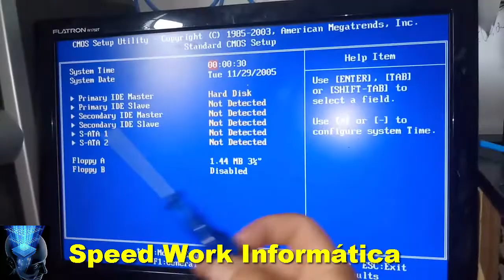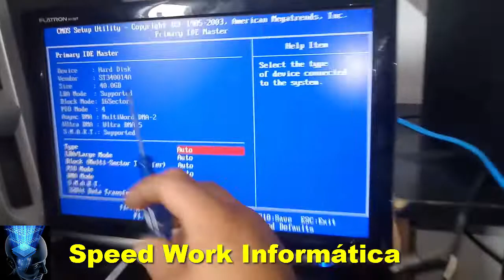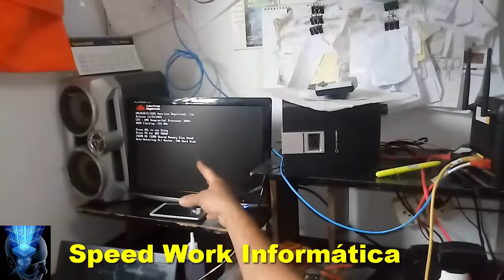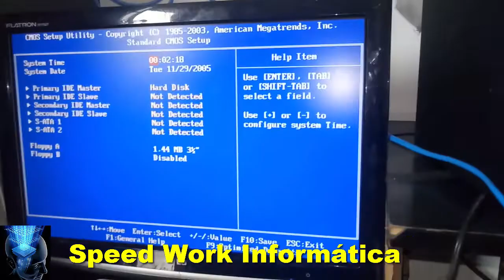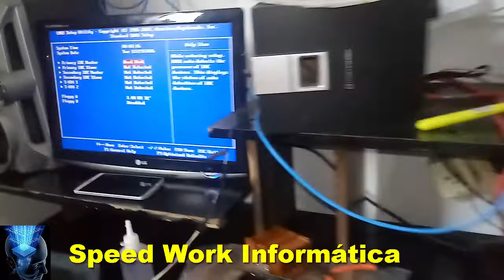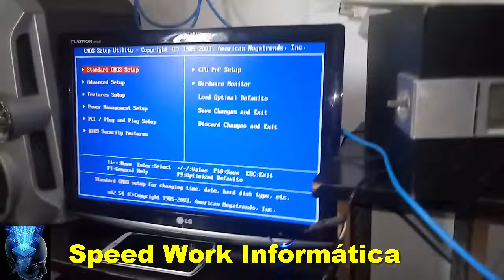Saiba como identificar um HD danificado através do Bios do seu microcomputador passo a passo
►►Leiam◄◄
Neste tutorial você vai aprender de maneira simples e objetiva, como devemos proceder na identificação de um HD que supostamente possa estar queimado, ou danificado por razões distintas.